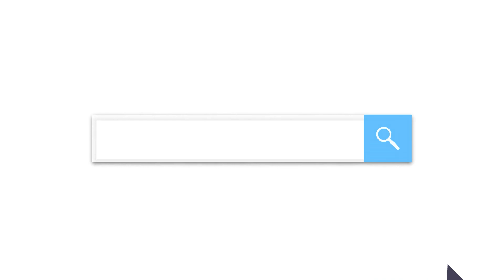幼兒學科學 | 英文閱讀 | 光的奧秘 | 科學實驗 | 兒童英文 | 你好泡泡 | Ni Hao English | The Mystery of Light | Science | STEM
掌握學習黃金期
培養優質第二外語能力&頂尖STEM邏輯思維

5/24起 你好英文 『限時免費 』線上幼兒課程上線啦 !
▲▲▲即刻線上報名▲▲▲

【 你好英文陪你一起在家防疫 安心學習 Fun開心 】

請訂閱你好泡泡_親子教育頻道！